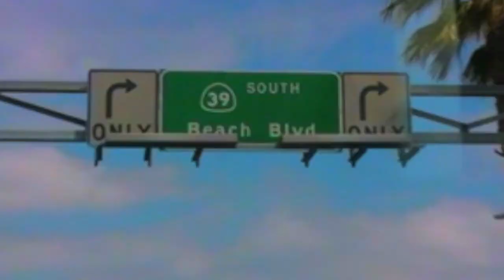Douglas Haddad - California (Official Video)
Music video by Douglas Haddad performing California.
Copyright: Warner Brothers Music Corporation, Jo Ro Music Corporation, Stephen Ballentin

Film credits: Laura Haddad and John Mitchell Photography
Filmed throughout Southern California